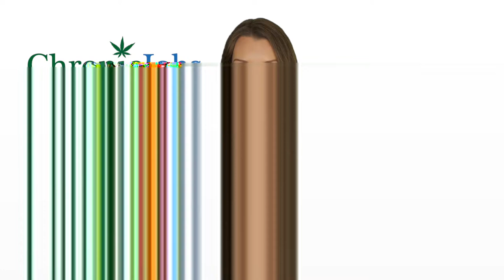East Oregon Marijuana Jobs